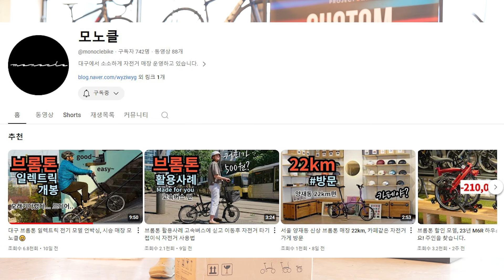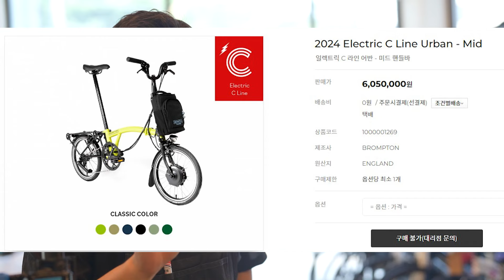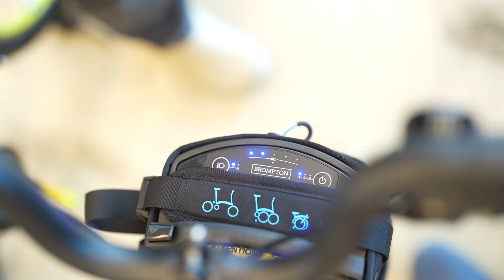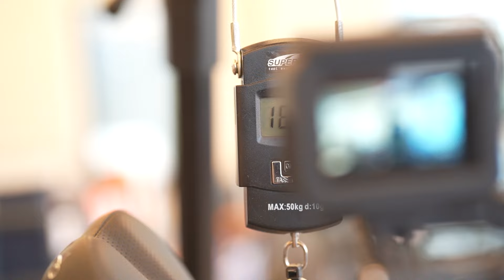[내돈내산] 브롬톤 일렉트릭 어반 전기자전거 모델 질렀습니다~!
안녕하세요
옥자네집 입니다.

브롬톤에서 일렉트릭 전기자전거가 출시 되었죠~!
핫 한 아이템 한번 질러 보았습니다.

▼옥자네집 연락처
▼ 옥자네집 주소
경기 부천시 소사구 연동로 109
▼ 옥자네집 스토어팜
▼ 옥자네집 밴드
band.us/@okjabike